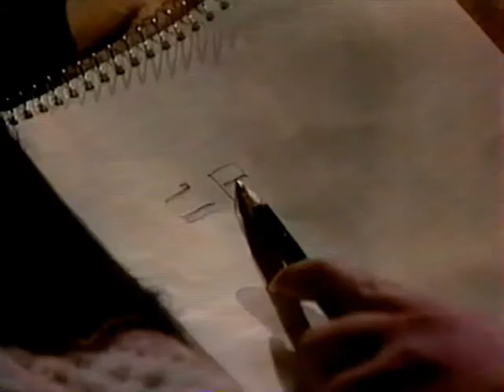Cruz & Eden's scene - Eden tries to write something